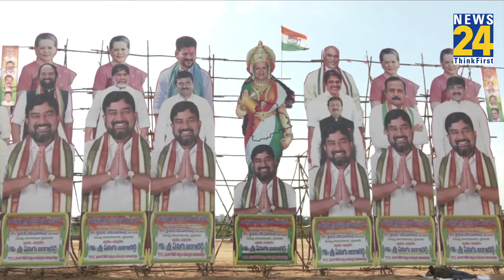Telangana के Hyderabad में Congress द्वारा की गई जनसभा में Sonia Gandhi को लेकर हुआ ये विवाद, BJP..